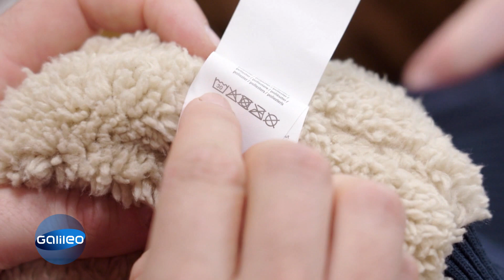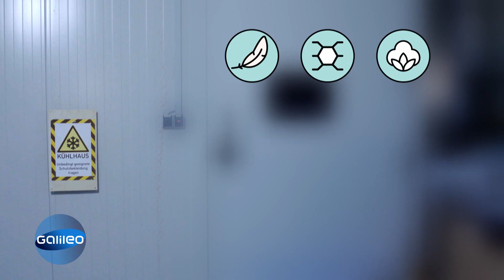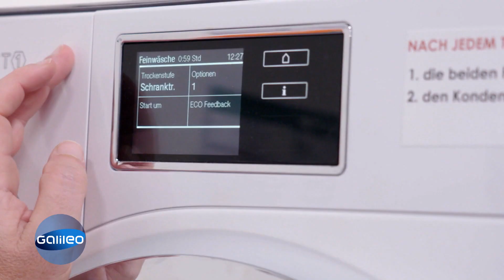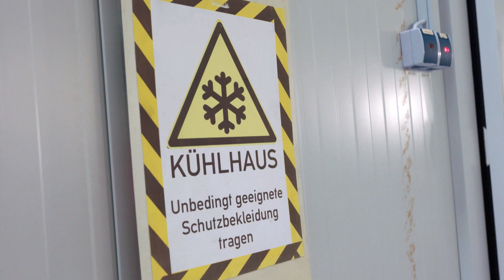Winterjacken im Härtetest: Daunen, Polyester und Baumwolle im Vergleich | Galileo | ProSieben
Wenn es draußen so richtig kalt wird, hilft nur eins: die Winterjacke. Baumwolle, Polyester oder Daune: Die Auswahl im Geschäft ist groß - genauso wie die Preisspanne! Aber muss eine gute Jacke teuer sein? Sechs Jacken, fünf Härtetests.